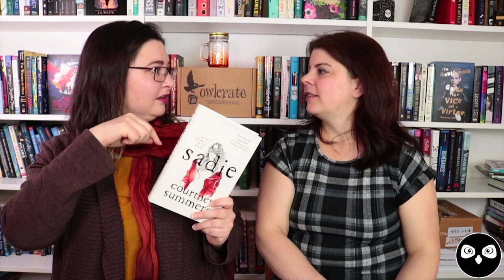BEST AUDIOBOOKS OF 2018!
Cori and Crystal are here to recommend some of the best audiobooks they listened to in 2018!

Books Mentioned:
The Upside of Unrequited by Becky Albertalli, narrated by Arielle DeLisle
Special Topics in Calamity Physics by Marisha Pessl, narrated by Emily Janice Card
The Book of Dust by Philip Pullman, narrated by Michael Sheen
Binti by Nnedi Okorafor, narrated by Robin Miles
Much Ado About Nothing by William Shakespeare, narrated by David Tennent and Samantha Spiro
Two Boys Kissing by David Levithan, narrated by the author
The Wise Man’s Fear by Patrick Rothfuss, narrated by Nick Podehl
For a Muse of Fire by Heidi Heilig, narrated by Emily Woo Zeller
The Alice Network by Kate Quinn, narrated by Saskia Maarleveld
Sadie by Courtney Summers, narrated by Rebecca Soler, Fred Berman, Dan Bittner, Gabra Zackman
The Hitchhiker’s Guide to the Galaxy by Douglas Adams, narrated by Stephen Fry
Radio Silence by Alice Oseman, narrated by Ayasha Kale
Failure is an Option by H. Jon Benjamin, narrated by the author
Bridge of Clay by Markus Zusak, narrated by the author
Star Wars: Thrawn by Timothy Zahn, narrated by Marc Thompson
Lethal White by Robert Galbraith, narrated by Robert Glenister
The Dark Half by Stephen King, narrated by Grover Gardner